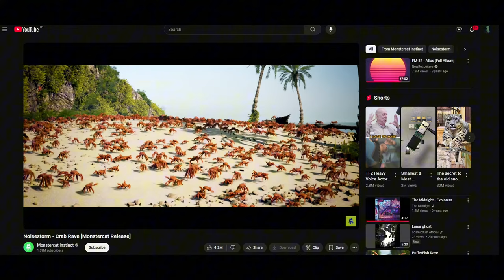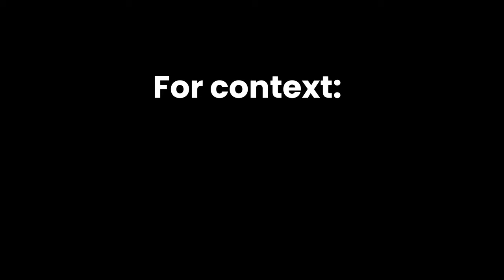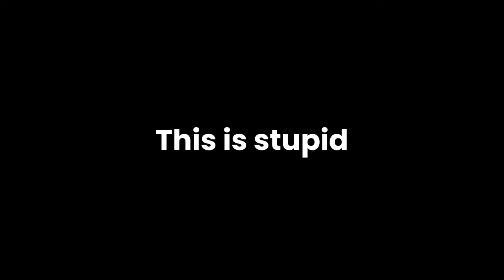Playing Crab Champions in 2024